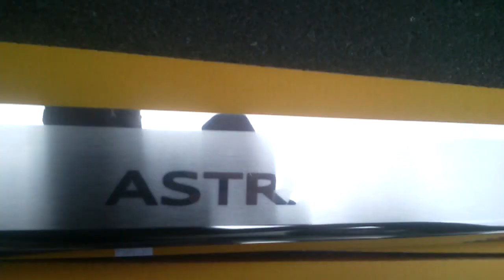Накладки на пороги Opel ASTRA III H 3-дверка с 2004-2009 гг. (Premium NataNiko)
Защита на пороги Opel ASTRA III H 3-дверка с 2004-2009 гг. (Premium NataNiko). Подробнее